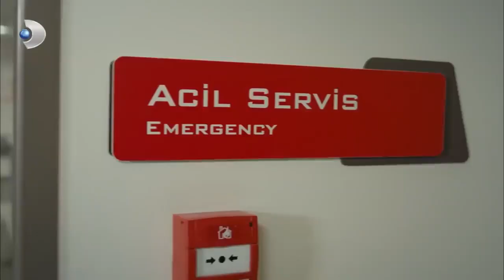اللقاء الأول لأسلي وفرحاتالأسود والأبيض مقطع الحب الخاص